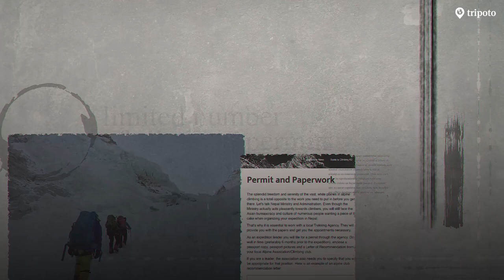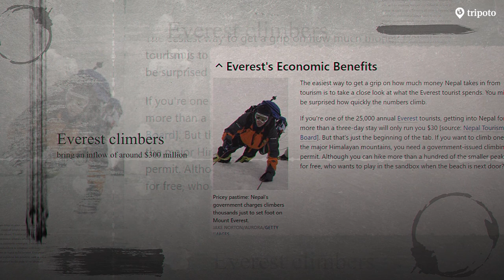How Mount Everest Became The World's Largest Garbage Dump | Mt Everest Vlog | Unearthed | Tripoto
Mount Everest, the towering peak that puts you at 'the top of the world', quite literally. Yet, we have failed to take care of one of the most precious spots on earth. And as a result of our crass behaviour, Mount Everest has become the world's largest garbage dump. Tripoto explores this massive environment crisis that is just waiting to explode.

Credits
Script and narration: Namita Mittal
Editing: Manu Bharadwaj
Produced by: Tripoto Travels